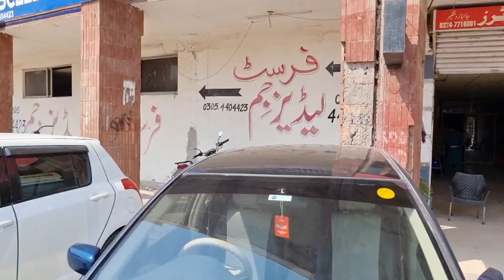Yahan 1week se light off hy | nuqsan buhat ho raha hy